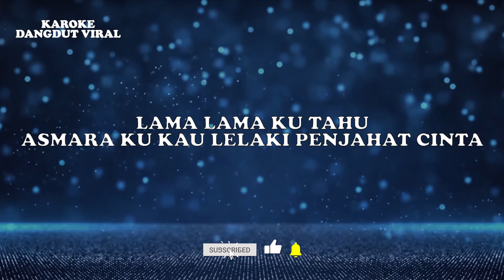Luana Mario - Kumbang Seribu Bunga Disco (Official Video Lirik)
Judul : Kumbang Seribu Bunga (Disco Version)
Artis : Luana Mario
Produksi : Karaoke Dangdut Viral

Lirik:
KALA KU KENANG KENANG
BANYAK RAGAMNYA CINTA
MANIS MANISNYA GULA
KUMBANG SERIBU BUNGA
ANTARA BUNGA BUNGA
AKU CINTA PERTAMA
YANG PERNAH JADI KUMBANG
SESAL CINTA YANG DALAM
LAMA LAMA KU TAHU
ASMARA KU KAU LELAKI MENJAHAT CINTA
SAMPAI MATI KU KEJAM CINTAMU
MUNGKIN TAK DAPAT TERLUPAKAN
OHH OHH

ANTARA BUNGA BUNGA
AKU CINTA PERTAMA
( KEMBALI KEATAS )